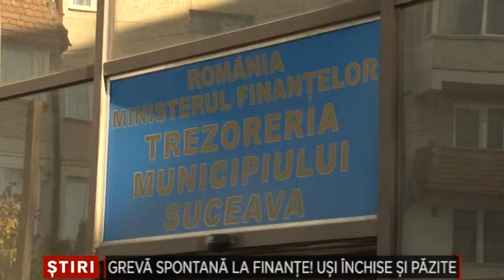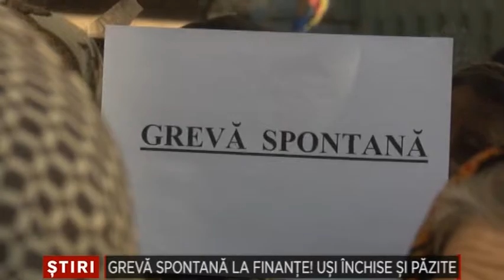Greva spontana la Finante Usi inchise si pazite